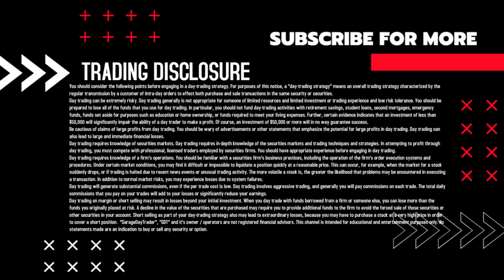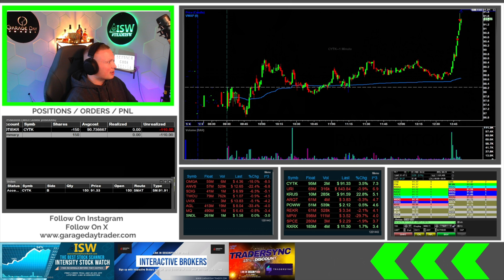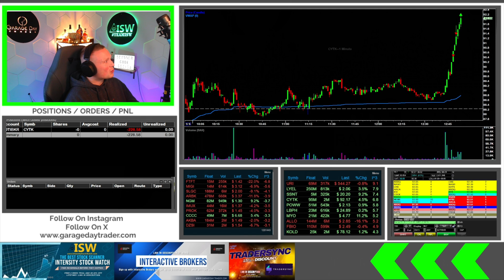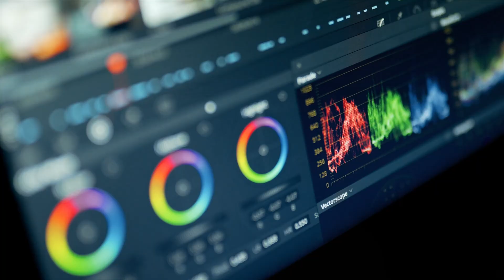Live Day Trading - Here We Go Again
📟📟BUY A TRADING COMPUTER📟📟
Want an awesome trading computer but don't want to build it yourself? Customize it online and have Xidax build it for you! Highly recommended for everything you will need to trade effectively!

I use Interactive Brokers as my broker with DAS as my trading platform.